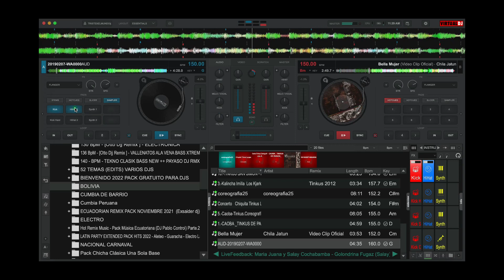🇧🇴🇧🇴PACK MUSICA BOLIVIANA ❤️‍🔥MIX FOLKLÓRICA DE BOLIVIA🇧🇴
✋COMO ESTAN MIS KERIDOS SEGUIDORES AQUI LES VENGO A DEJAR ESTE APORTE ESPERO SEA DE SU TOTAL AGRADO
𝐀𝐪𝐮𝐢 𝐥𝐞𝐬 𝐩𝐫𝐞𝐬𝐞𝐧𝐭𝐨 𝐞𝐬𝐭𝐞 𝐌𝐞𝐠𝐚 𝐀𝐩𝐨𝐫𝐭𝐞
# 𝐏𝐚𝐜𝐤
CONTENIDO DEL PACK